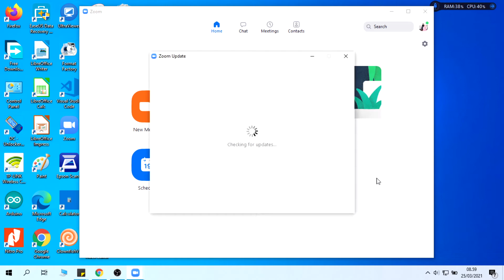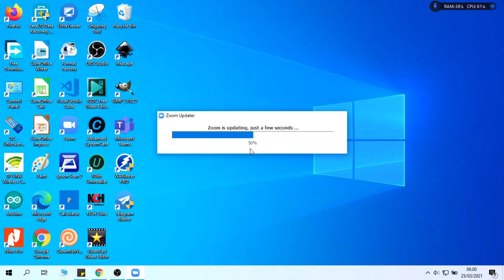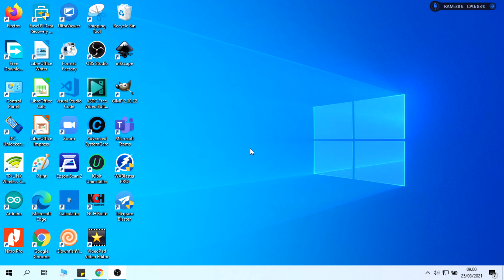Tutorial Update Zoom (Bisa Pilih Breakout Room Sendiri)